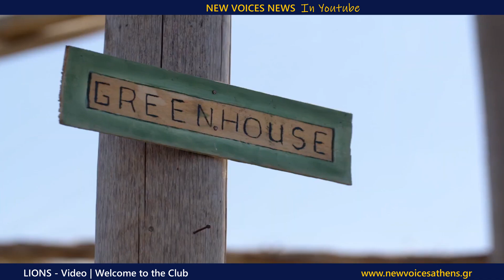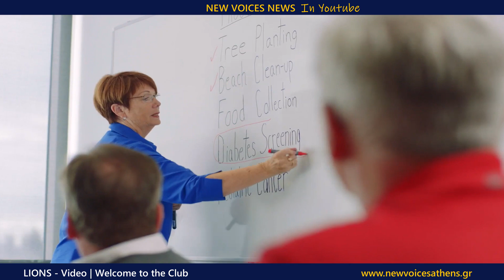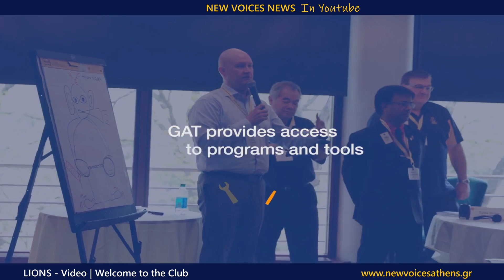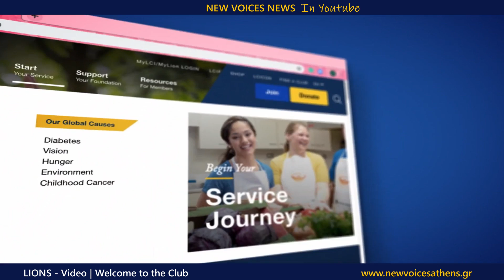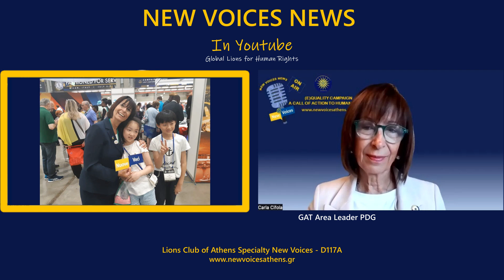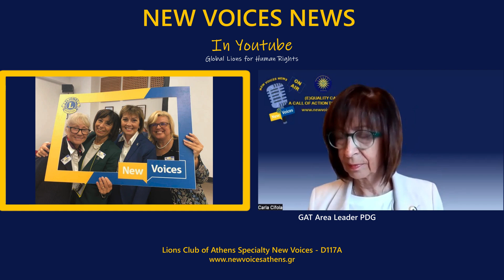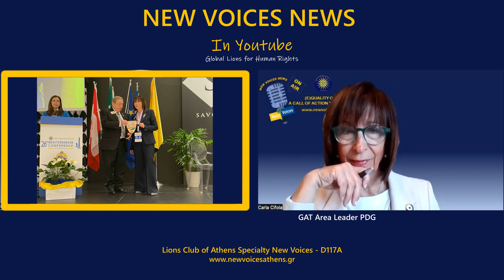NEW VOICES NEWS in YOUTUBE Carla Cifola